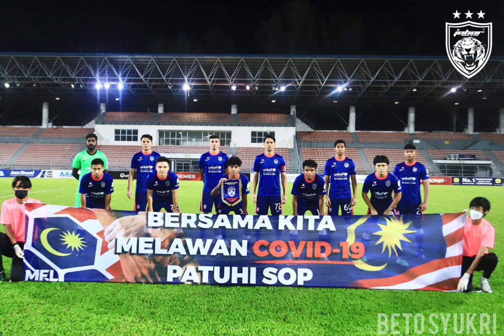JOHOR DARUL TAKZIM II [1] - [1] SELANGOR II | LIGA PREMIER MALAYSIA 2021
2021 MALAYSIA PREMIER LEAGUE

Full Time

SELANGOR 2 [1-1] JDT II
(Alexander Ameyaw 21’ (pen)
(Fernando Rodriguez 45’+1)

KREDIT : JOHOR SOUTHERN TIGERS